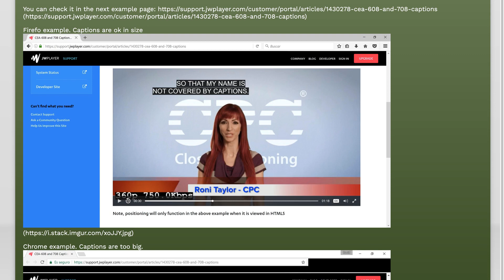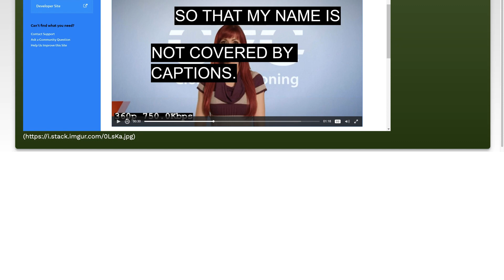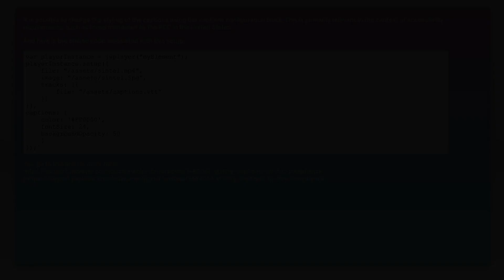Jwplayer subtitles in Chrome appear too big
video-streaming: Jwplayer subtitles in Chrome appear too big

Related to: video-streaming, jwplayer, subtitle, closed-captions